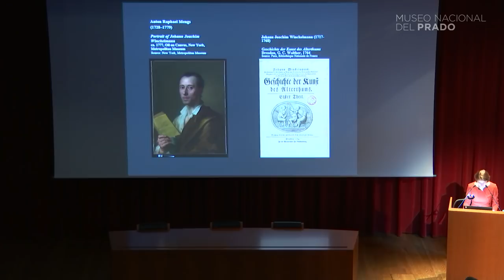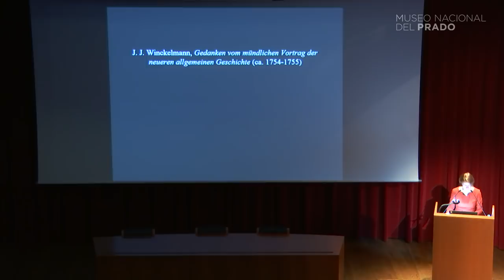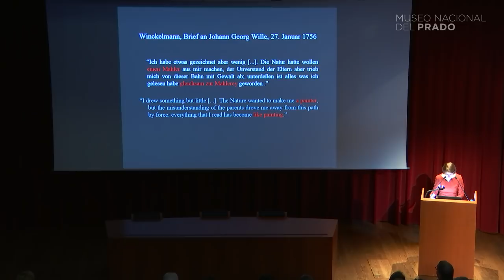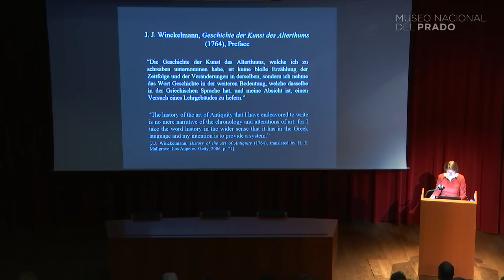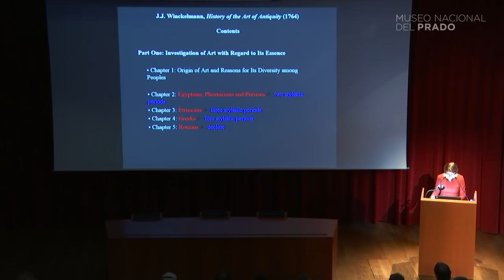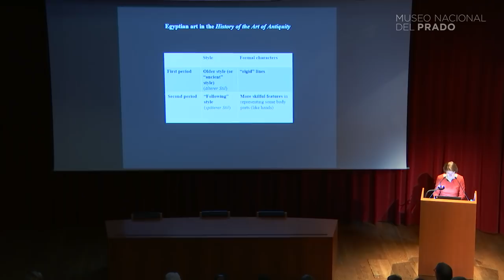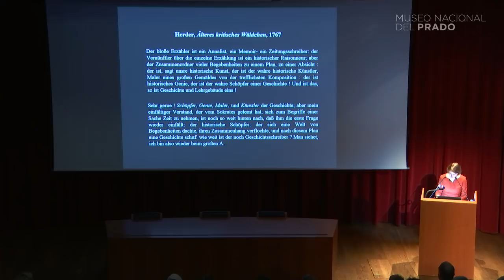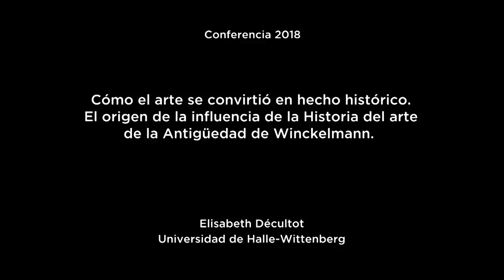Conferencia: El origen y la influencia de la Historia del arte de la Antigüedad de Winckelmann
Conferencia "Cómo el arte se convirtió en hecho histórico. El origen y la influencia de la Historia del arte de la Antigüedad de Winckelmann" impartida por Élisabeth Décultot el 17 de febrero de 2018.

La Historia del arte de la Antigüedad (1764) fue pensado por su autor Winckelmann (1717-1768) como un libro rompedor. En el prefacio de su obra reprocha a los autores que habían recurrido antes de él al concepto de la historia del arte o lo habían variado libremente. Según él, solo su obra había adquirido el derecho a utilizar este nombre, porque era la única obra que de verdad hacía justicia a los conceptos de Historia y Arte. ¿Qué relación existe entre Arte e Historia en este texto? ¿De qué manera fueron aceptados por la historiografía del arte y por la tradición historiográfica? La presente conferencia quiere iluminar algunas cuestiones de este tipo.